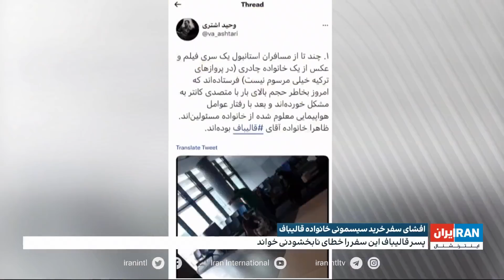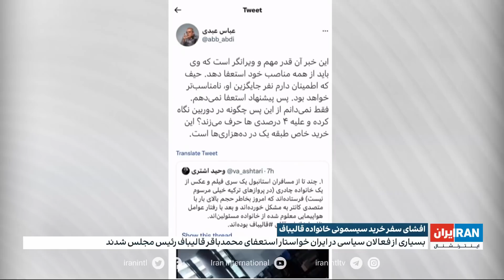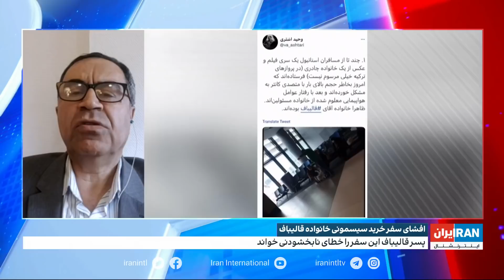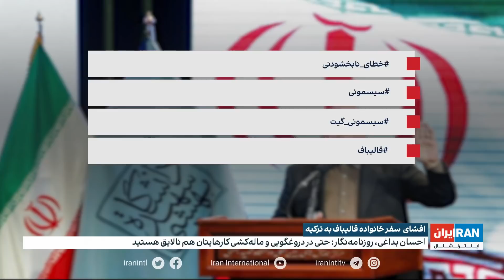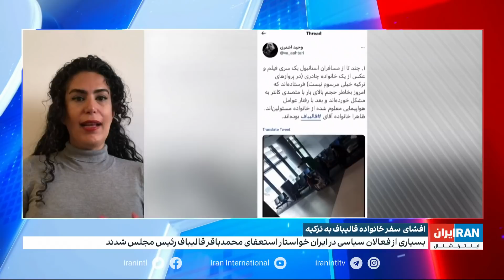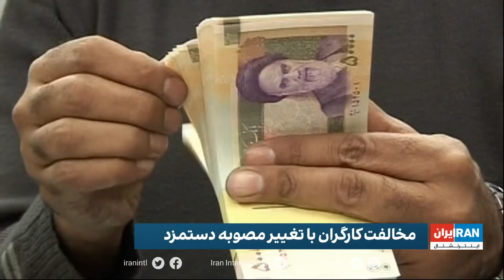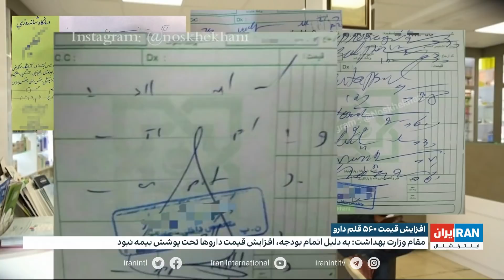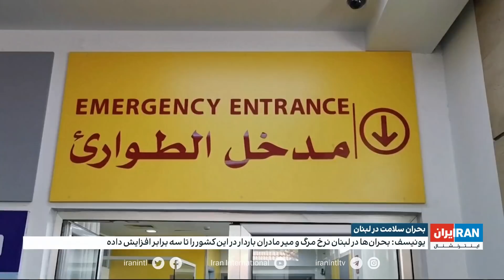خبر ۵ عصر، چهارشنبه ۳۱ فروردین